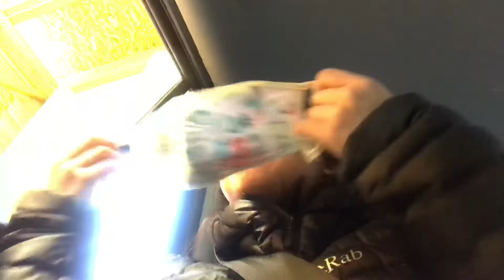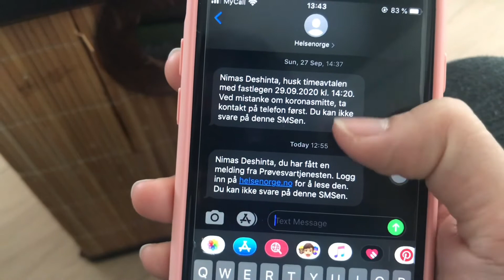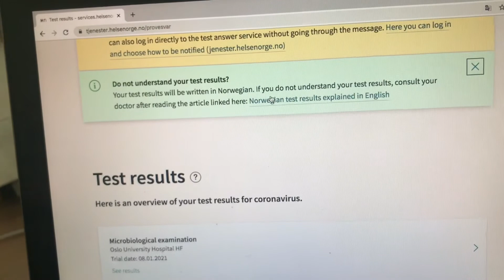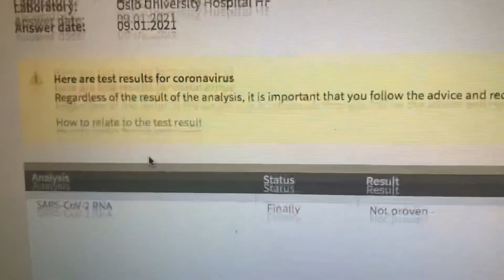CORONA GO AWAY! TEST COVID FOR THE FIRST TIME - itsmenimzy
CREDIT:

Musician: LiQWYD

Musician: LiQWYD